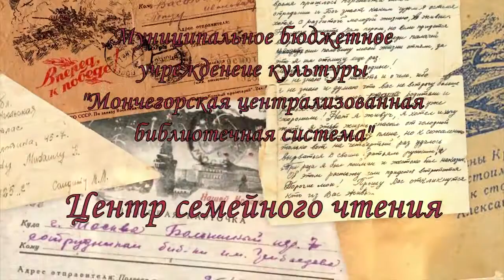письмо Виктора Павленко, погибшего 25 января 1945 г. читает Кузнецов Иван